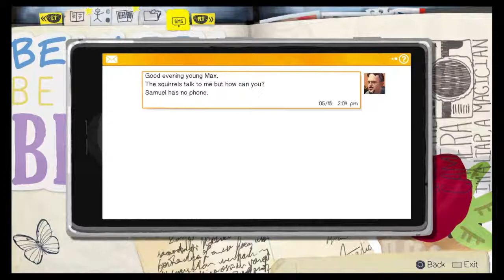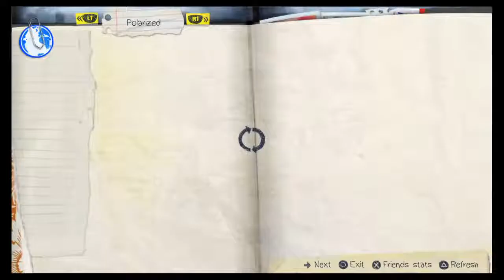Life is Strange New Playthrough: Episode 5 - Final Part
This is the end bois